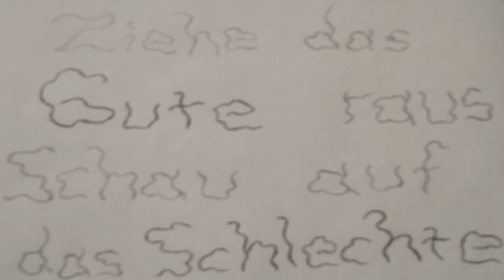Meine YouTube Geschichte - LuhaTV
Hallö.
Willkommen zu "Meine YouTube Geschichte" bei dem Kanal LuhaTV.

Song : Give Me (Instrumental)

~ LuhaTV